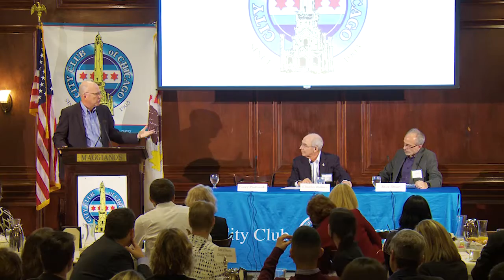The Chicago Marathon: A Local Event for the World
Carey Pinkowski, Charles Rubner, and Steve Spear